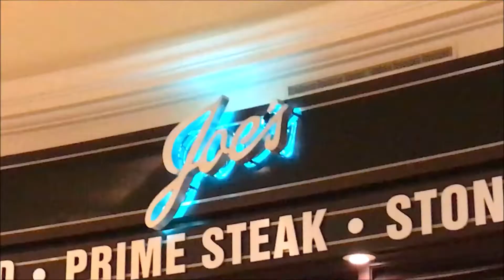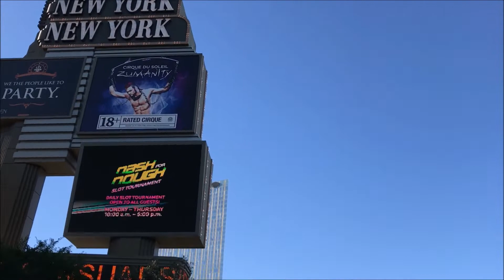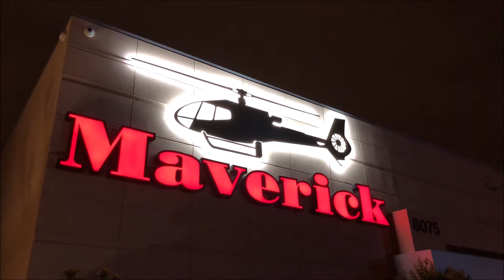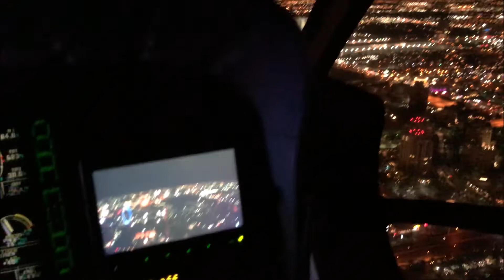December 2019 What's On LAS VEGAS - Best Shows & Restaurants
Here's our December 2019 What's On LAS VEGAS - Best Shows & Restaurants.